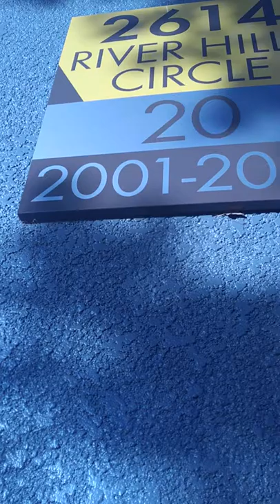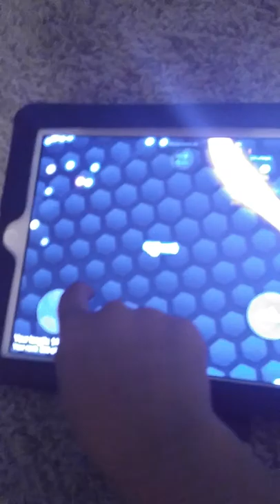My Vlog part two